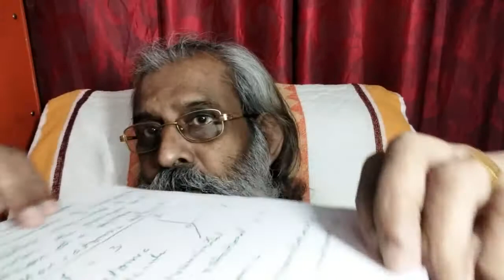(400).Degree of Freedom;Malayalam.Plus 1Physics.Physics guru Ennemcien.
Specific Heat of gases;Degree of Freedom.+1 Physics.(Malayalam).